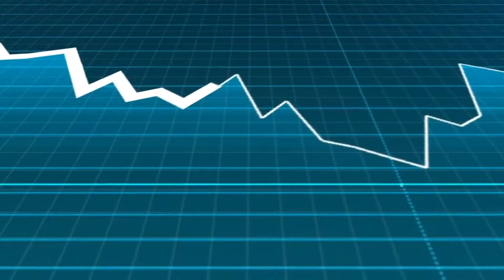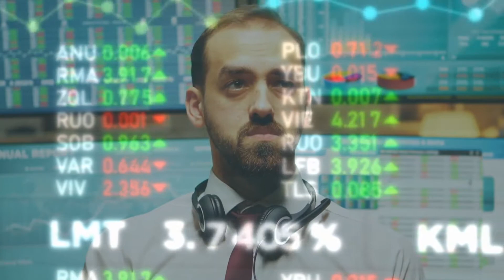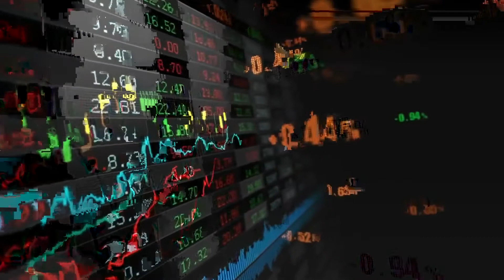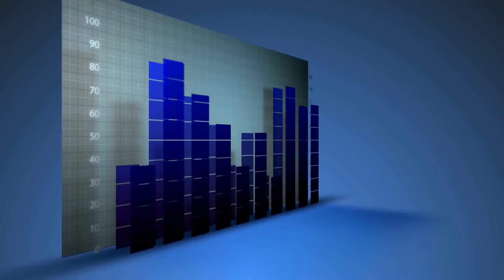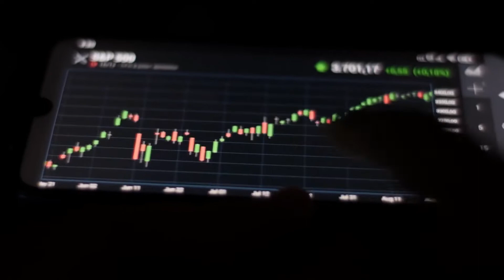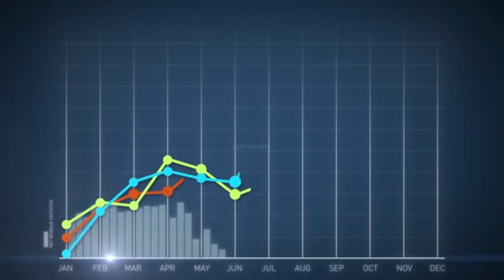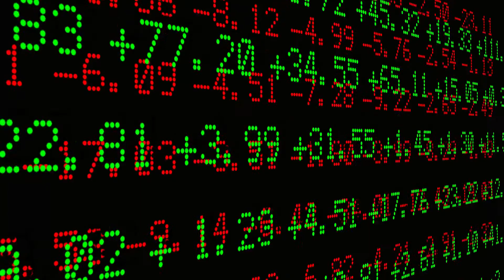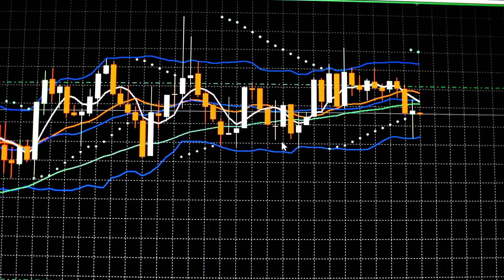🚨 Axie Infinity (AXS) How To Earn Money Fast MUST Watch 🚨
Axie Infinity How To Earn Money Fast AXS lovers are you ready for this breaking news here's what we're discussing today investors at Daily Crypto Facts. Make sure you watch till the end please let us know your thoughts. Also let us know if you have a preference for a videotopic!